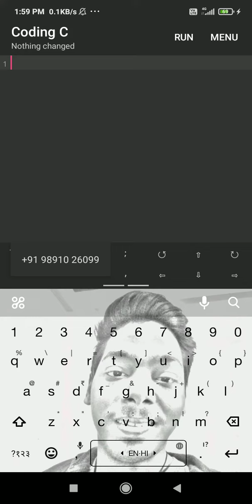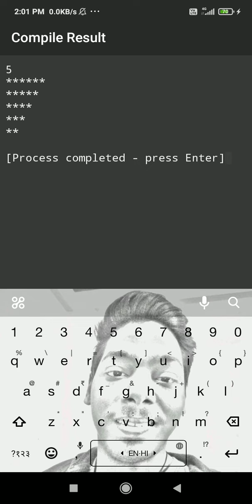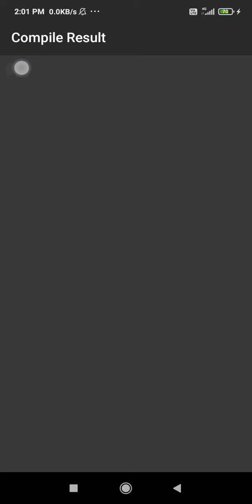Simple C program of print a ⭐ in Inverted half pyramid form